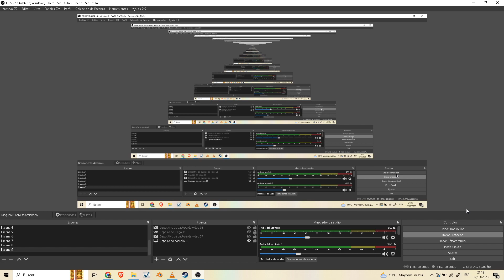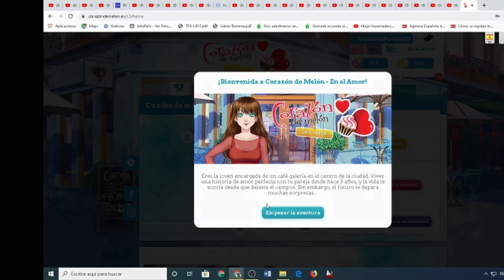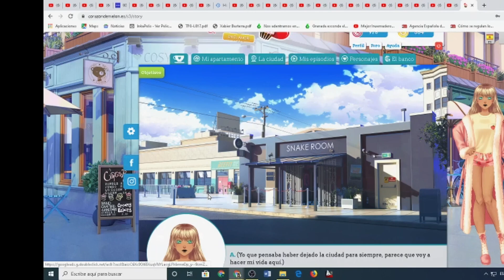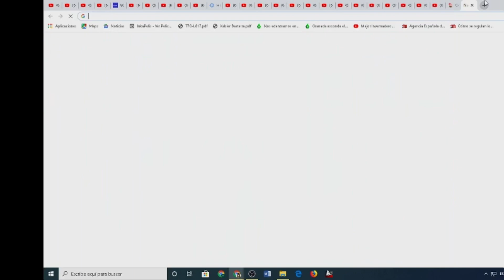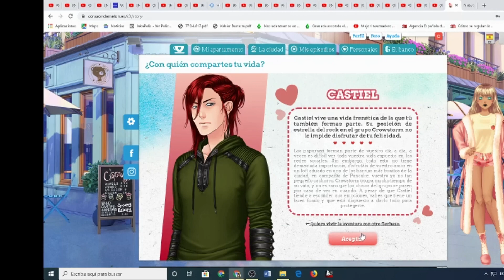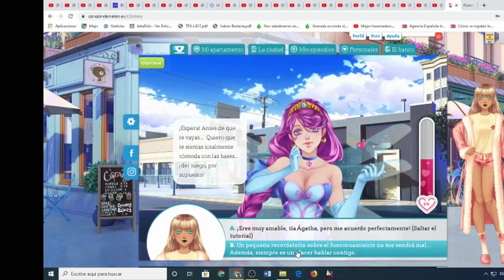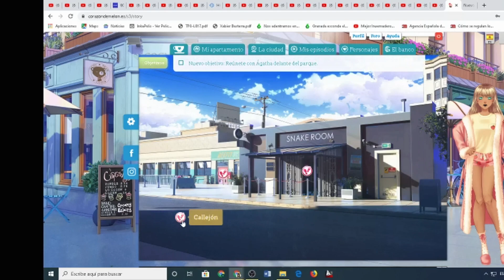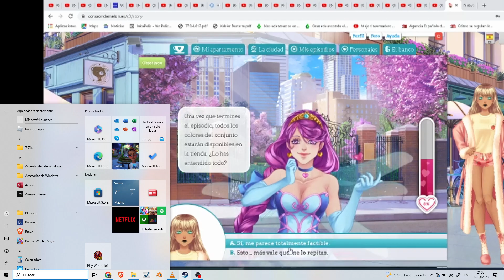Corazón de Melón En el Amor!:Mi primera vez en Corazón de Melón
Holaaaa mis pequeños Lobitos/as Bienvenidos y Bienvenidas a un nuevo video para mi canal hoy vamos a jugar a un nuevo jueguito llamado Corazón de Melón En el Amor es un juego que os quiero traer al canal espero que os guste si es asi no olviden decirmelo en los comentarios para la segunda parte, dejarme un buen like, suscribanse activen la campanita,  compartirlo con vuestros amigos y amigas, seguirme en mis redes sociales, subo videos casi todos los días excepto los Miércoles y Domingos que subo videos dobles y nos vemos en la próxima!!!
MangaToon:MortyXMorticiaForever
School Of Dragons:StepfaniheTheTerrible
Las que no tengo
Skpye